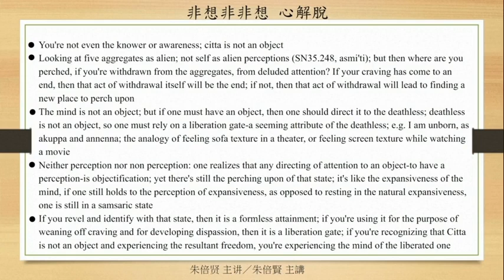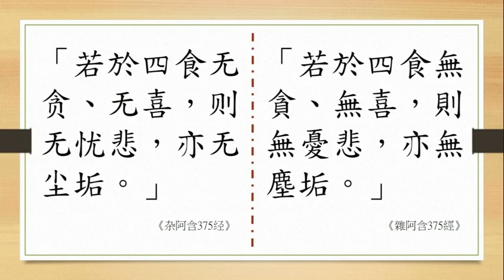20220305～【非想非非想 心解脫】